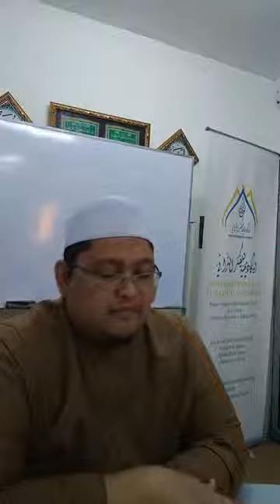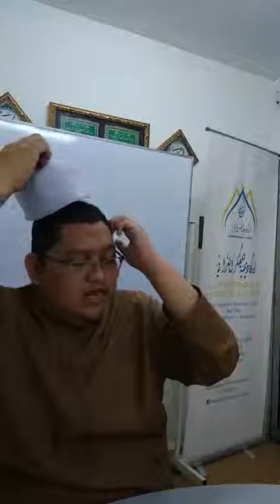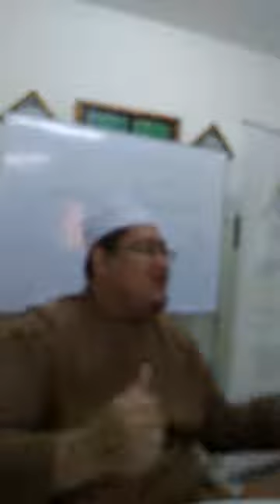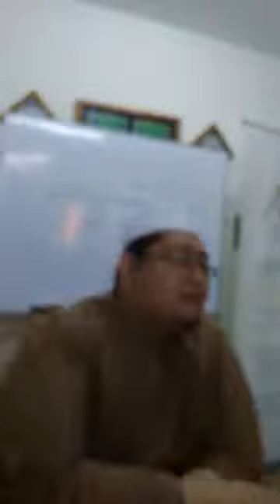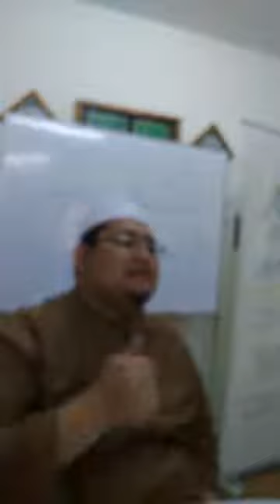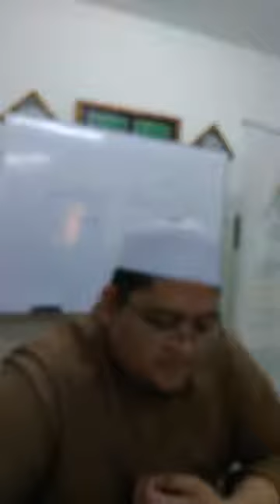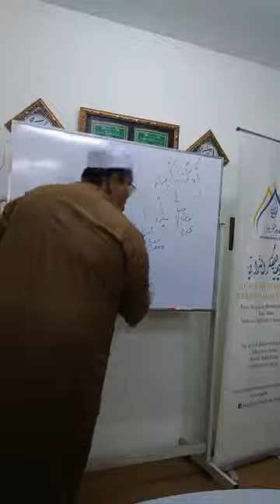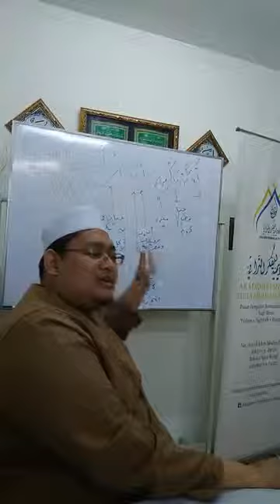07_تنقيح الأزهرية - (Ustaz Faiz Fateh (1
Bab Marfu'at al-Asmaa'